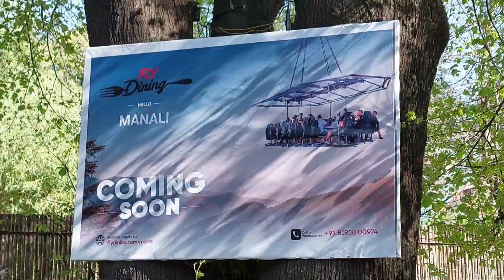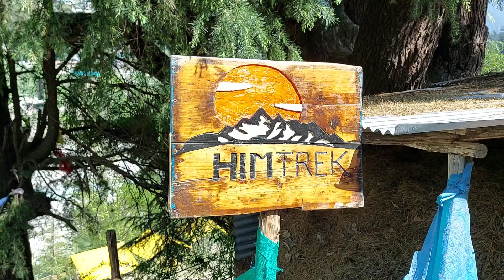Exploring Manali Mall Road , Old Manali And Manu Temple ( Manali 2022 )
i have explored mall road of manali , old manali and Manu temple and i have given information about Himtrek Riverside Hostel in old manali

JOIN ME :)

My Suggestions :-